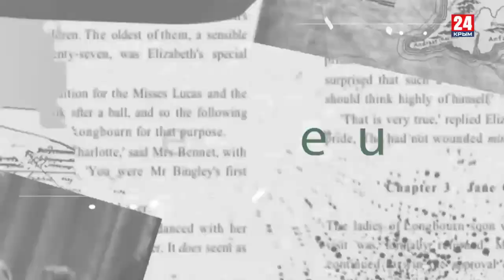Игра в классики (Платон Беседин). Русская Пасха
В новом выпуске своей авторской программы «Игра в классики» писатель Платон Беседин размышляет о борьбе внешнего и внутреннего человека, конфликте духовного и технократического, истоках русской культуры и значении Веры в жизни каждого человека и русского народа в целом.
Как преодолевать жизненные испытания? Как не увязнуть в мире, который пытается нас поймать? И как обрести внутреннюю опору? Ответы – в новом выпуске «Игры в классики».